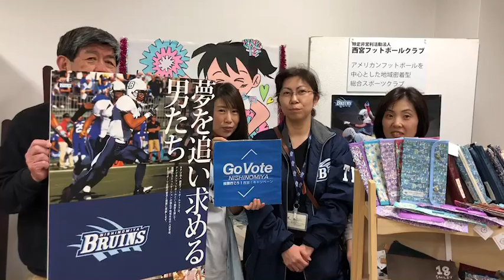Go Vote NISHINOMIYA投票行こう！西宮！キャンペーンvol.180 特定非営利活動法人 西宮フットボールクラブ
18 歳から24 歳の西宮在住の皆様へ。
選挙へ行く！Web 署名はこちら。GoVoteNISHINOMIYA
西宮青年会議所が主催する「Go Vote NISHINOMIYA ～投票行こう！西宮！キャンペーン」です。

特定非営利活動法人　西宮フットボールクラブ

兵庫県議会議員選挙、兵庫県についての詳細や、